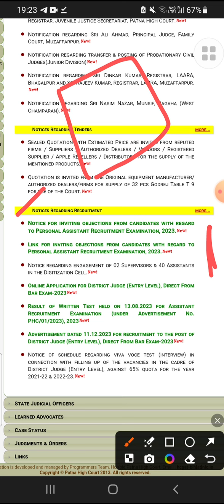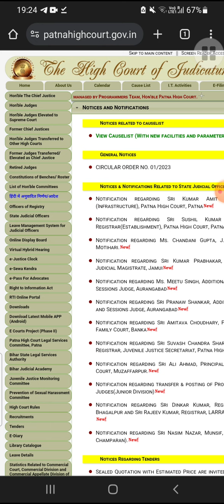Patna High court Assistant Admit Card For CPT & INTERVIEW